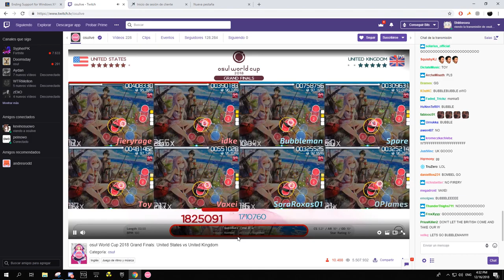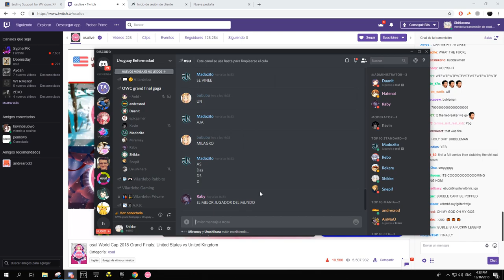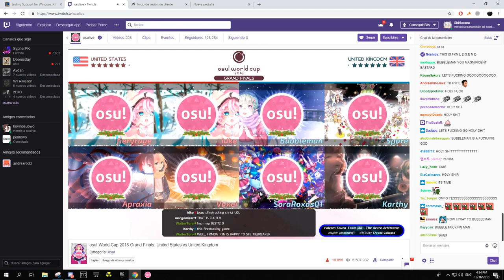ENFERMOS DE LA CABEZA REACCIONAN 70 PUNTOS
bubbleman enfermo